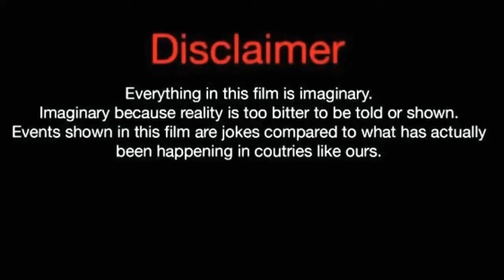Liu Duan Duan (Lifestyle 2020) Biography, Net Worth, Facts, Age, GF, & More |Crazy Biography